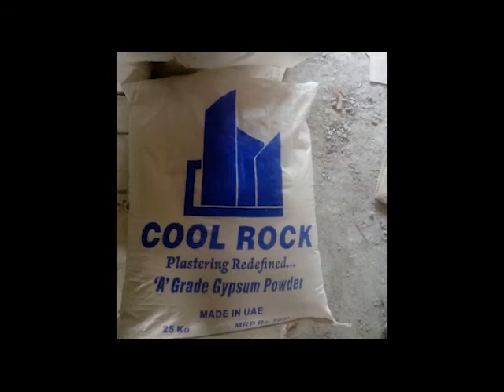Panampilly Nagar Site CoolRock Gypsum Plastering 1